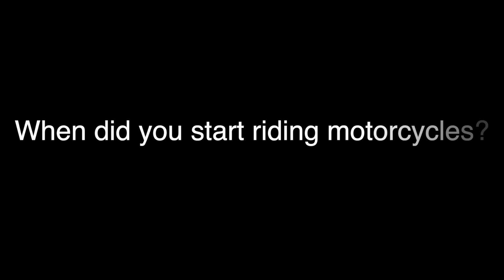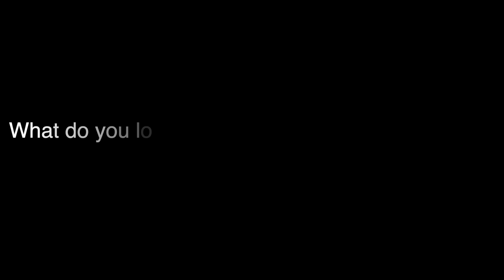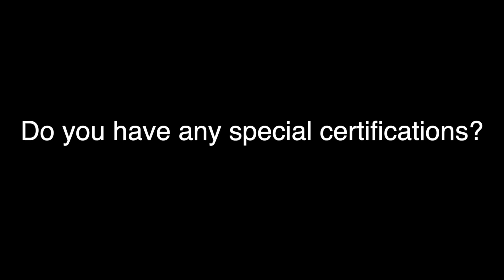Meet Nikki Egbert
Nikki wears a lot of hats at Grand Teton Harley-Davidson. After learning to ride a motorcycle herself, Nikki has helped countless others learn to ride through her work as a Harley-Davidson Rider's Academy instructor. Nikki is also a Harley-Davidson motorclothes expert and can help you get you fitted with the gear and accessories to make your motorcycling experience a good one. Nikki knows how rewarding a life experienced on two wheels can be and is passionate about helping others experience the Harley-Davidson lifestyle. Stop in and say hello to Nikki today!